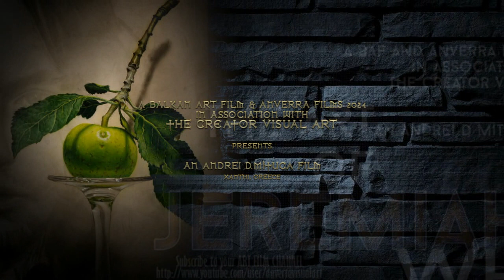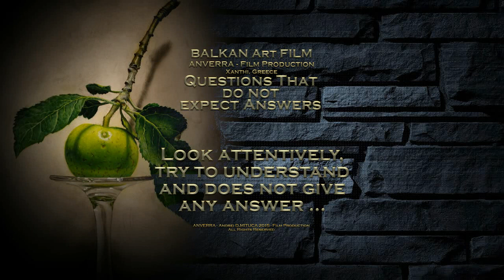AF 2018 - The ART of Jeremiah WHITE